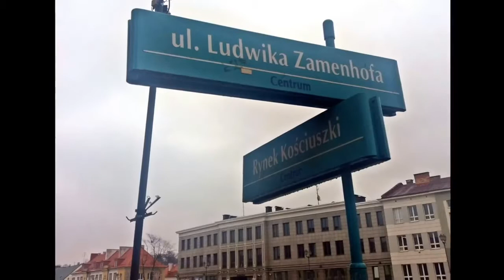Białystok - City of the Esperanto. La naskiĝurbo de ESPERANTO. Miasto - Kolebka języka ESPERANTO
Białystok kolebką międzynarodowego języka ESPERANTO. City of the Esperanto.  Tie ĉi naskiĝs ESPERANTO.